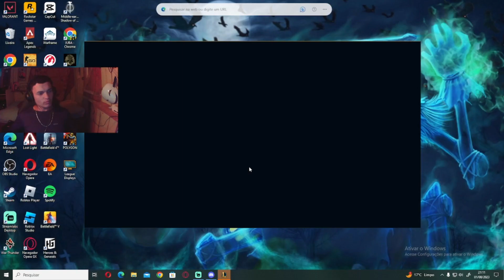SION VS MORDEKAISER ( UM BRONZE EM RUMO AO GLOBAL VIDEO 4 )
FALA RAPAZES MAIS UM VIDEO NOVO NA ÁREA ESPERO QUE CURTAM E COMENTA AI QUAL O MELHOR CHAMP PRA SUBIR DE ELO ! TMJ